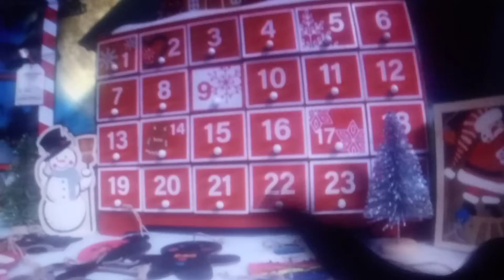fncholidaygaw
far north coins